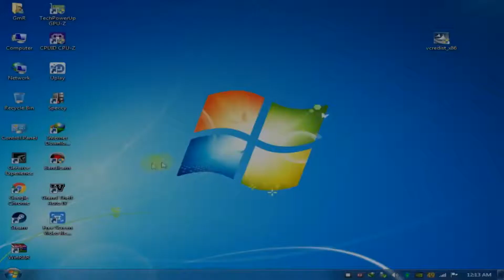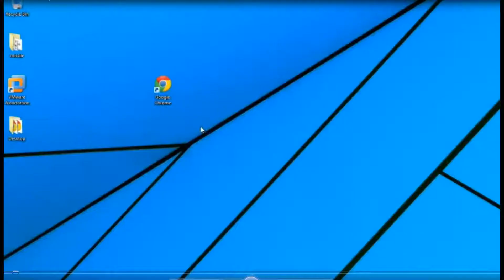HOW IT FEELS TO HAVE 2GB RAM !!!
HOW IT FEELS TO HAVE 2GB RAM | FRYGAMERZ |
SHARE WOULD BE REALLY BE APPRECIATED IF YOU LOVED IT!